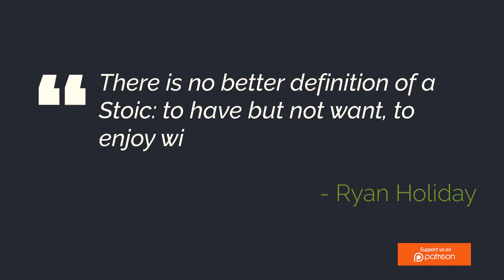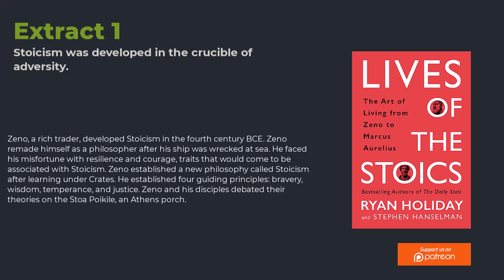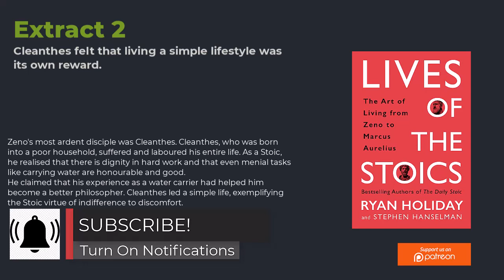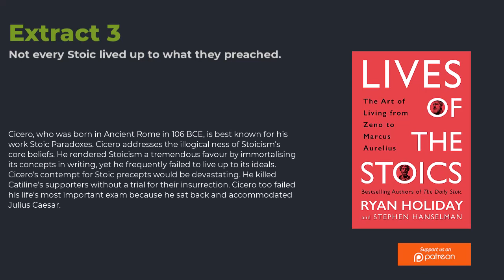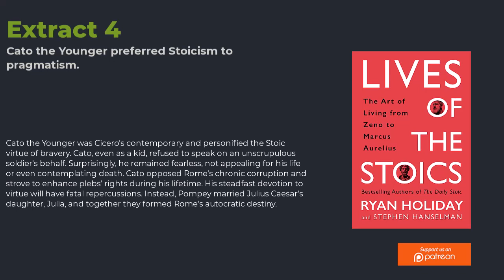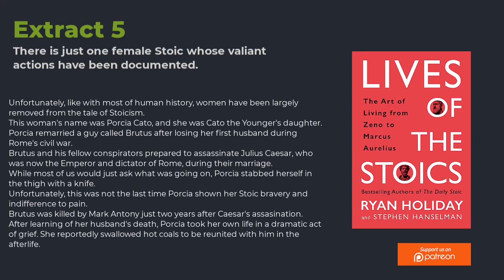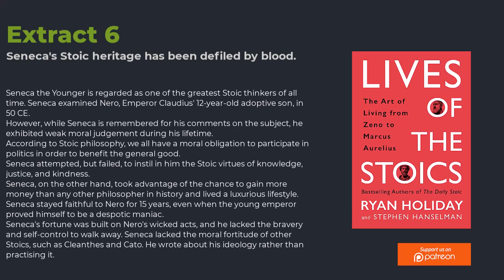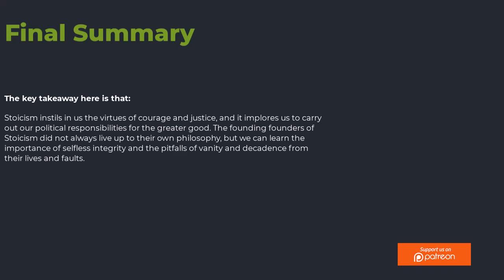LIVES OF THE STOICS by Ryan Holiday | Full Audiobook Summary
Stoicism is explored through the lives of its early followers in Lives of the Stoics (2020). These extracts provide a fresh yet historical look at this famous ideology, packed with insights into the leaders, wars, and politics of classical antiquity.

Ryan Holiday is a media strategist and novelist from the United States. His work has been published in the Columbia Journalism Review and Psychology Today. Among his past books are The Obstacle Is the Way and Stillness Is the Key.

Stephen Hanselman is a published author. He attended Fresno Pacific University and graduated from Harvard Divinity School with a master's degree. Among his prior works is The Daily Stoic.

ryan holiday,daily stoic,stoicism,stoicism ted talk,ryan holiday stoic,ryan holiday stoicism,ryan holiday daily stoic,ryan holiday podcast,marcus aurelius meditations,stoic,marcus aurelius,ryan holiday interview,motivational video,amor fati,personal growth,book summary,book review,12 rules for life summary,12 rules for life summary youtube,12 rules for life book review,12 rules for life audiobook full,12 rules for life jodran peterson